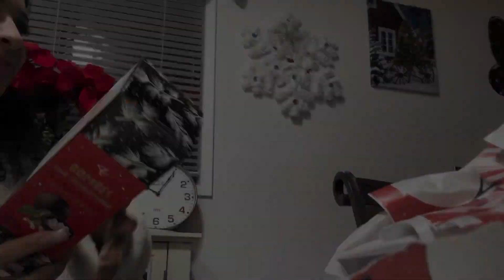Christmas EVE 2023